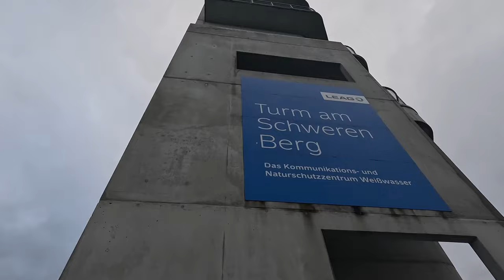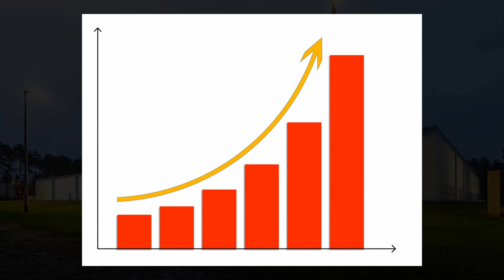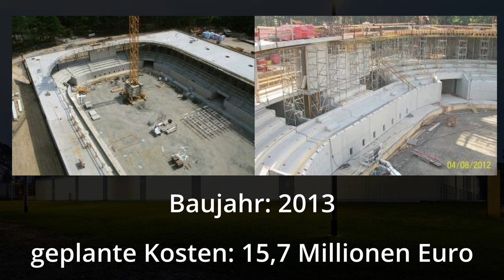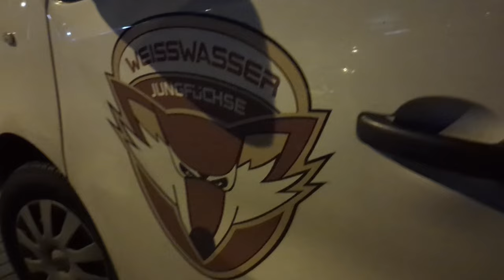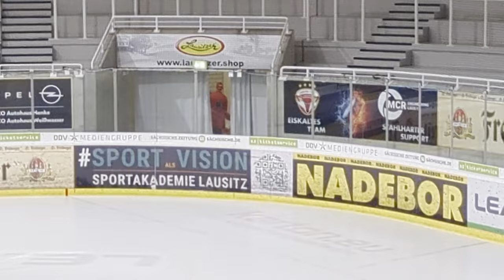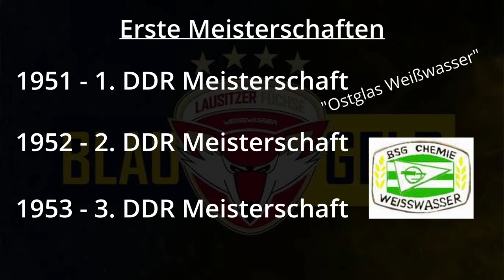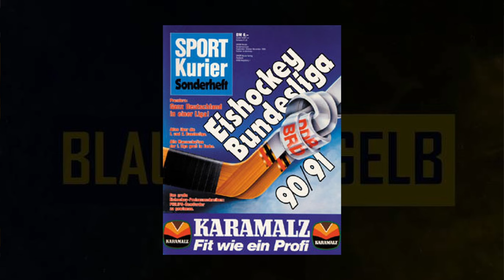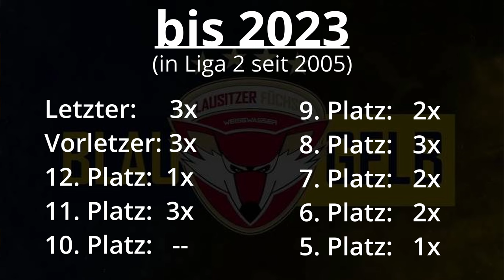GUTE Stimmung und umstrittene STRAFEN!📣 Lausitzer Füchse vs. EC Bad Nauheim | ArenaVLOG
Der 1. Stop auf meiner 3-tägigen Osttour war Weißwasser! Schöne kleine Arena mit dem gewissen Extra und nah an der Action!

Lasst uns Eishockey in Deutschland mehr Aufmerksamkeit zu teil werden.
Die Aufmerksamkeit, das es verdient! ZUSAMMEN!
In den Farben getrennt, in der Sache vereint!